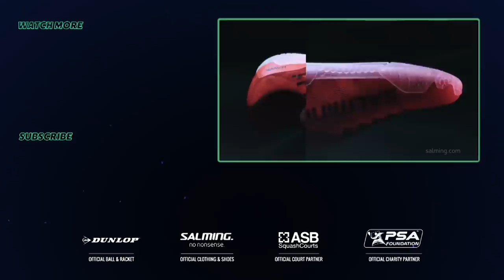Squash: El Gouna International 2019 - Farag v Gawad - Men's Final Round Up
Catch up on the best action from the men's final at the El Gouna International 2019.

[1] Ali Farag (EGY) v [4] Karim Abdel Gawad (EGY)